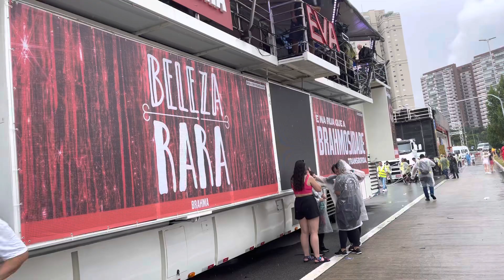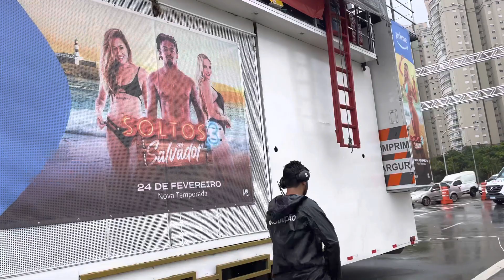Bastidores do primeiro dia de carnaval São Paulo 2023